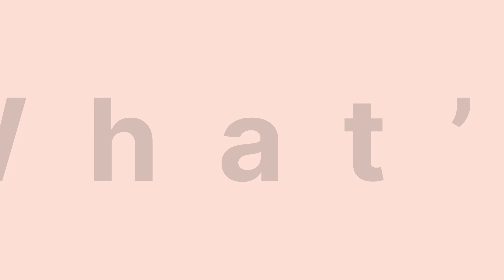Artec Studio 17: Perfect your 3D model texture for CGI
Brand-new photo viewing mode, automatic segmentation of photos, and more updates for the scanning and photo-texturing workflow. Create true-to-form color 3D models with high-accuracy geometry for CGI – all in Artec Studio.